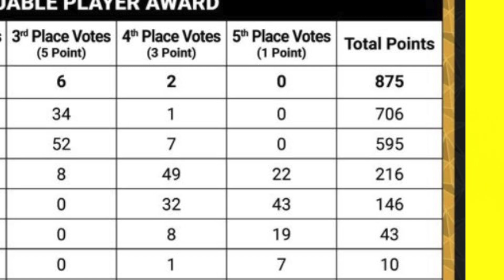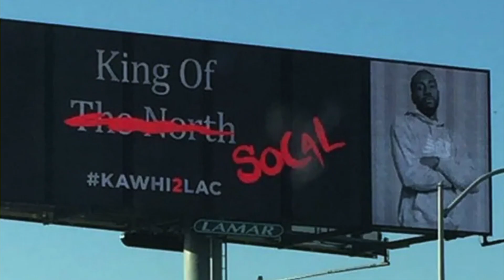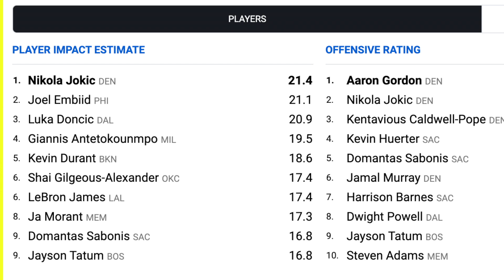5 Factors That Make an NBA MVP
We're talking about what matters when it comes to NBA MVP voting. Is voter fatigue real? Is Narrative more important than actual play? Did Kobe Bryant deserve the 2008 MVP? Should Derrick Rose have received the award in 2011? Should Lebron James have 8 MVP trophies? Why do people criticize Russell Westbrook and Steve Nash for their trophies? Are advanced stats weighing in to the debate too much?